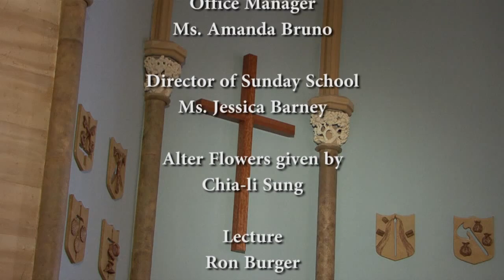Mamaroneck United Methodist Church August 9, 2015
The Eleventh Sunday after Pentecost